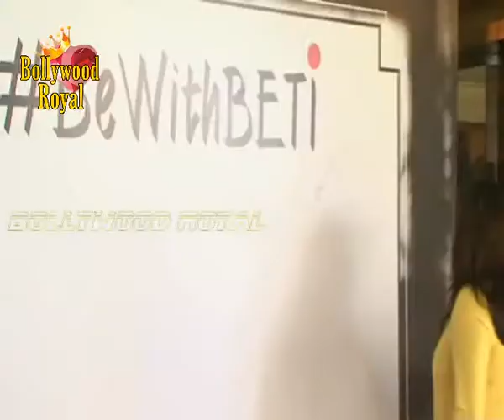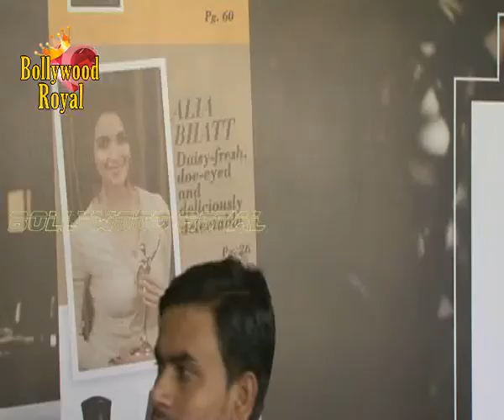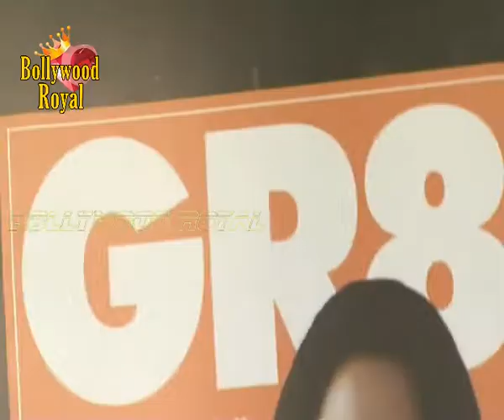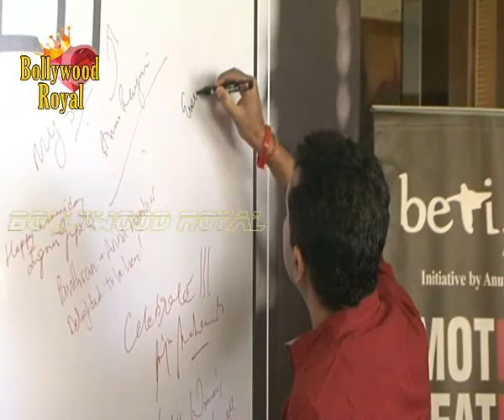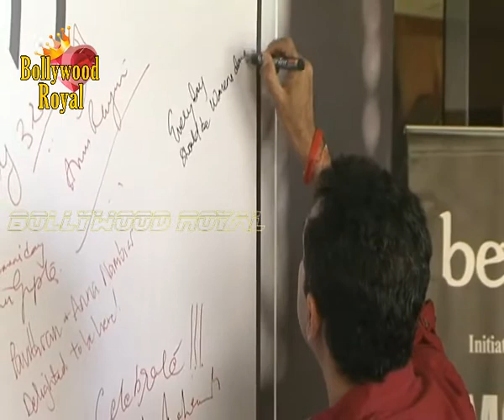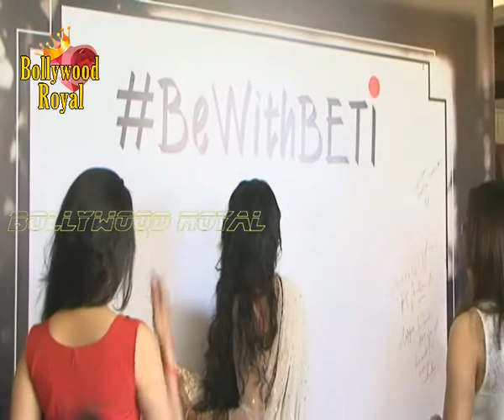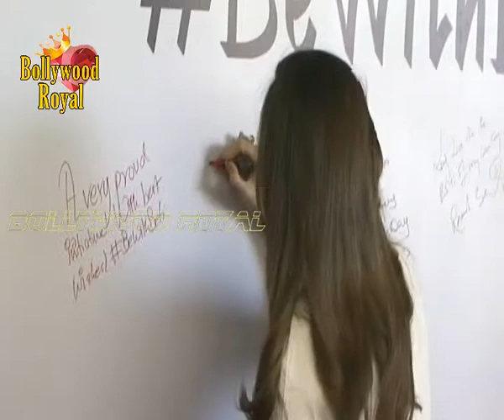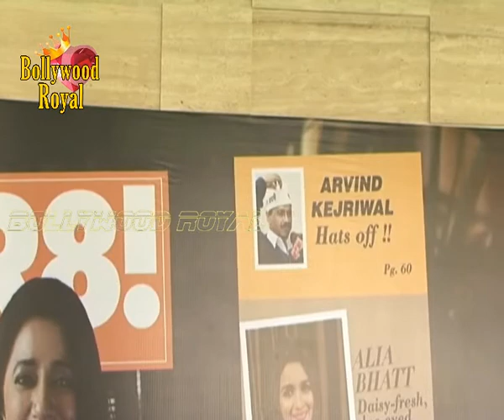Anu Ranjan’s Charity Brunch BeWithBETI’ Campaign Part-1